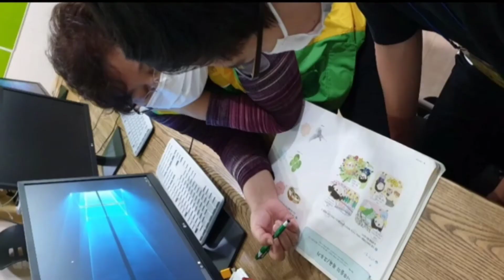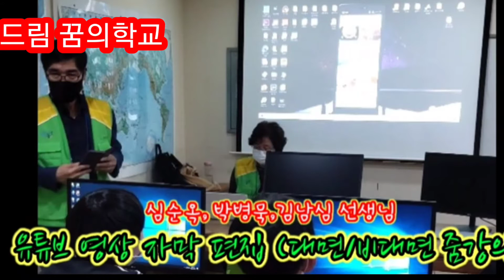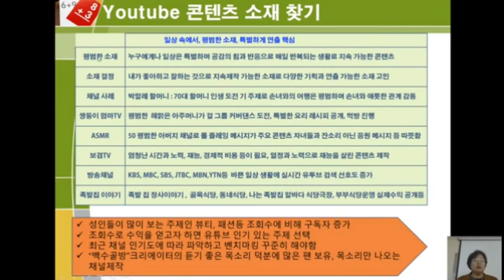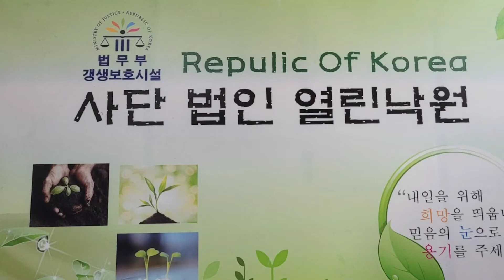도전! 나는 디지털 유튜브강사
저는 공무원연금공단 G-시니어 유튜브 서포터즈이며 부천상록자원봉사단 단장 김남심입니다. 퇴직 후 공무원 연금공단 경인지부는 저를 사회공헌활동에 참여 하는 기회를 주었습니다. 바쁜 공직생활이 단절되고 헤매고 무료한 때 상미초. 부곡초 방과후 취약아동 1:1학습 참여하게 해주었고 꽃중년유튜브 컨설팅과정 수료를 통해 저를 유튜버로 만들어 주었습니다. 또한 경인지부 G-시니어유튜브 서포터즈 에 합격하여 경인지부 상록자원 봉사단의 아름다운 봉사 활동을 영상으로 담아 유튜브에 올려 퇴직공무원들에게 귀감이 되도록 홍보해 퇴직공무원들의 적극적인 참여를 끌어내는 계기를 마련 해주었습니다. 지금은 저는 경기도 드림꿈의학교에서 ITQ 자격증반. 유튜브영상편집반. 다문화학생 한국어 1:1학습. 경기 디지털역량 강화 디지털강사로 활동하며 스마트폰 활용과 유튜브영상  편집을 지역주민들에게 역량강화 교육을 하며 사회공헌활동을 하고 있습니다. 봉사단 기금 꿈의학교 조그마한 강사비 모아 충당하고 열린낙원 출소자 갱생원 마스크1,000장 기부의 행복입니다. 제 희망은 훌륭하게 공직생활을 마친 전국 퇴직 공무원 들이 코로나 정국에 어려운 국민들을 위해 곳곳에서 사회공헌 활동에 참여하면 좋겠다고 생각했습니다. 국민들에게 꿈과 희망을 주며 특히 '아픈 곳을 보듬어주는 따뜻한 퇴직공무원 이구나! ' 라는 말을 들었으면 합니다.  모두 밖으로 나와서 사회공헌 활동에 참여해 주십시오. 부탁드립니다. 곧 퇴직을 앞둔 후배님들도 모두 참여해 주세요~~~♡♡♡♡ 소통하는시니어 유튜버   감사합니다~~^^